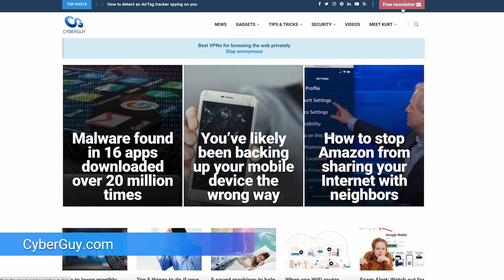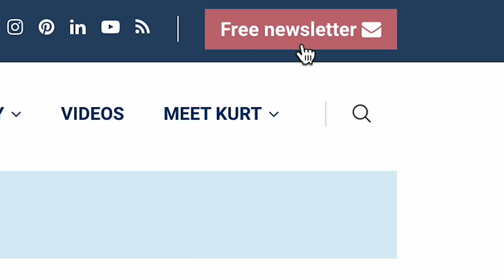Apollo the robot joins Mercedes-Benz assembly line production | Kurt the CyberGuy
Apollo, a humanoid robot has joined the Mercedes-Benz assembly line, promising to redefine automotive industry automation.

Cyberguy.com/newsletter

 CyberGuy.com/Contact